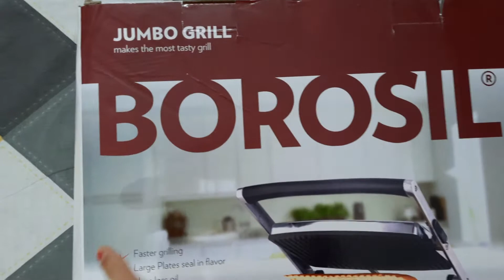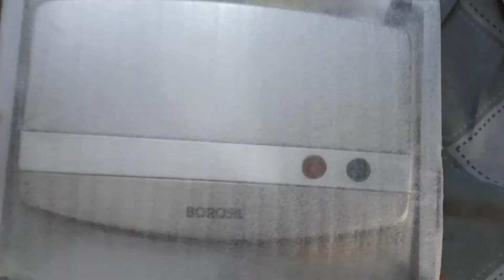Borosil Jumbo 1000-Watt Grill Sandwich Maker (Black) Review in Telugu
Hello andi Namaste! This is a video which I recorded to show the unboxing of Borosil Jumbo 1000-Watt Grill Sandwich Maker  which I purchased recently.

Brand-Borosil, Specification – 230V ~ 50Hz
1000 W Power for Faster Grilling. Non Stick Grill Plate Dimension: 295 x 265 mm
Makes 2 Sandwiches in minutes
Stainless Steel Mirror Finish Body
Easy to use
Easy to clean coated plates
Auto-lock latch
Larger deep ribbed grill plates for Krisp grilling
Rubber feet to avoid slipping on Countertop
Indicator Display